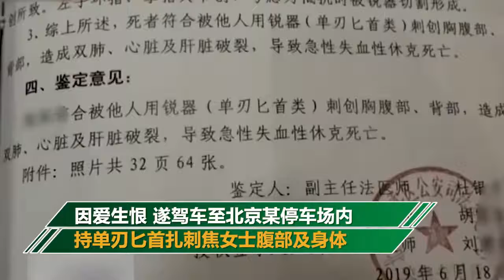疯狂！多次追求不成 男子持刀刺死女同事被判死刑